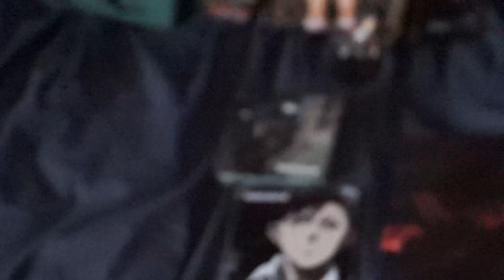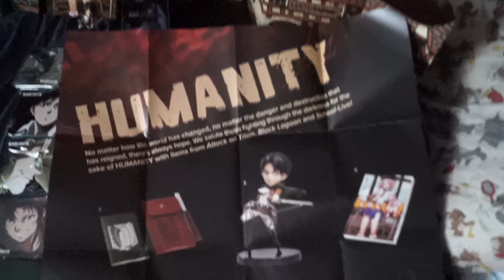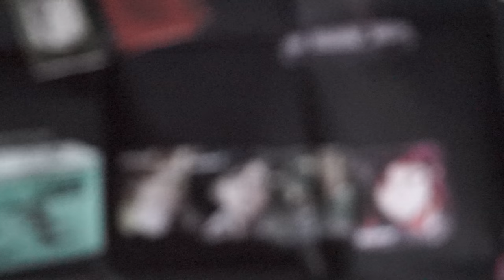LootCrate Anime April 2017- Humanity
But if your more of a facebook fan check out my profile and like my page on there!